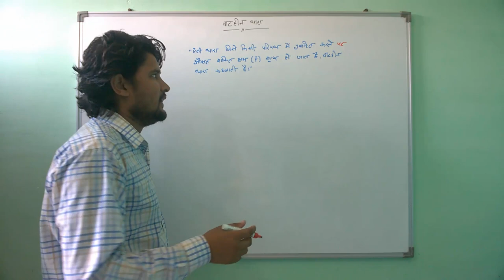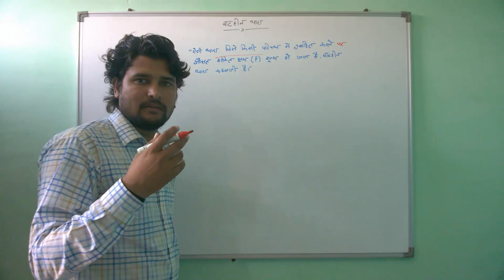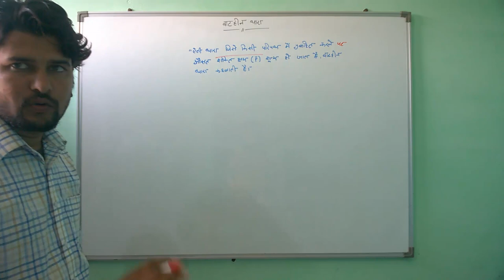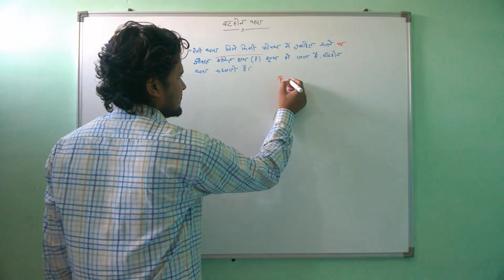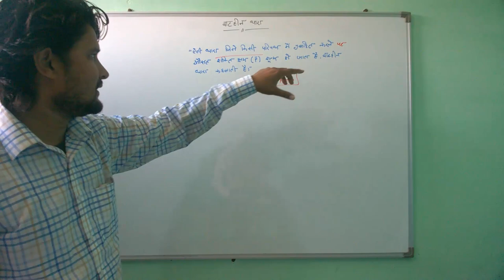वाटहीन धारा (Wattless Current) || NCERT 12th Physics